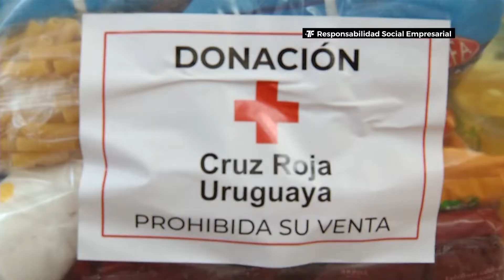Donación de canastas en el marco del programa de Responsabilidad Social Empresarial